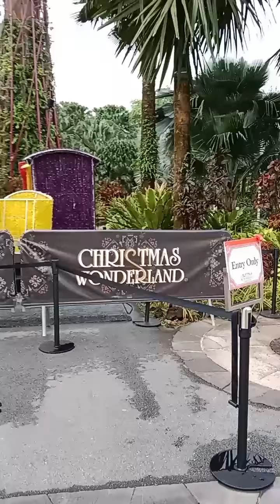Exploring the beauty's Of Garden by the Bay